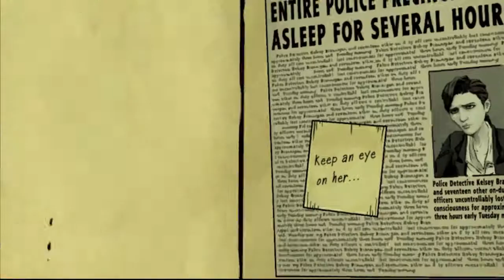Steve Plays: The Wolf Among Us [Ep3] [P2]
We follow up on the bar, because its a bar
and finally get a lead on Crane's whereabouts.